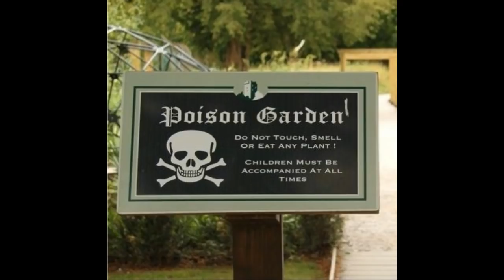බලන්න යන මිනිස්සු කලන්තේ දාලා වැටෙන ලෝකයේ භයානකම උද්භිත උද්‍යානයේ රවුමක් යමු